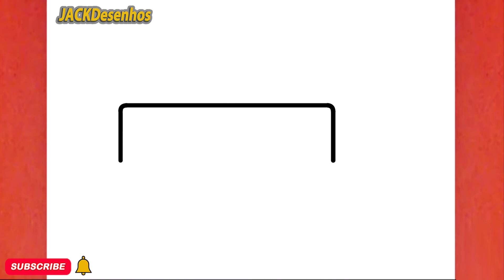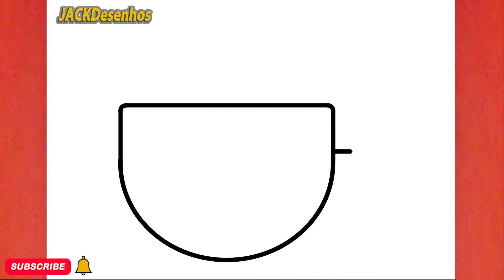COMO DESENHAR UM CHÁ VERDE BONITO, PASSO A PASSO, JACKDesenhos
Neste vídeo, você pode aprender " COMO DESENHAR UM CHÁ VERDE BONITO, PASSO A PASSO, JACKDesenhos  "
Tekening
Vizatim
ስዕል
رسم
Նկարչություն
Rəsm
Marrazketa
Маляванне
অঙ্কন
Crtanje
Рисуване
Dibuix
Pagdrowing
Kujambula
Disegnu
Crtanje
Výkres
Tegning
Tekening
Desegnaĵo
Joonistamine
Pagguhit
Piirustus
Dessin
Tekening
Debuxo
ნახაზი
Zeichnung
Σχέδιο
ચિત્ર
Desen
Zane
Kaha
צִיוּ
चित्रकारी
Teeb duab
Rajz
Teikning
Ihe osise
Gambar
Líníocht
Disegno
お絵かき
Gambar
ಚಿತ್ರ,
Сурет салу
គំនូរ
Igishushanyo
그림
Xet
ຮູບແຕ້ມ
Zīmēšana
Piešimas
Zeechnen
Цртеж
mpitan-
Melukis
ഡ്രോയിംഗ്
Tpinġija
Tuhi
रेखांकन
Зурах
ပုံဆွဲခြင်း
रेखाचित्र
Tegning
ଚିତ୍ରାଙ୍କନ
رسمو
 نقاشی
Rysunek
Desenho
ਡਰਾਇੰਗ
Desen
Рисунок
Ata
Dealbh
Цртање
Ho taka
Kubata
ٺاهه ڪرائڻ
ඇඳීම
Kreslenie
Risba
Sawiridda
Dibujo
Ngagambar
Kuchora
Teckning
Расмкашӣ
வரைதல்
Рәсем
డ్రాయింగ్
การวาดภาพ
Çizim
Surat
çekmek
Малювання
ڈرائنگ ,رەسىم سىزىش
Chizish
Đang vẽ
Arlunio
Ukuzoba
צייכענונג
Yiya
Ukudweba
እንዴት እንደሚሳል
كيف ترسم
Ինչպես նկարել
necə çəkmək
nola marraztu
কিভাবে আকে
як маляваць
kako crtati
как да рисувам
ಹೇಗೆ ಸೆಳೆಯುವುದು
com dibuixar
сурет салу
sa unsa nga paagi aron sa pagkalos
mmene kudzatunga
如何画
如何畫
nzira yekukwevera
කොහොමද අඳින්නේ
그리는 방법
kako nacrtati
çawa bikujin
hvordan man tegner
ako kresliť
kako narisati
Kiel desegni
kuidas joonistada
Paano Gumuhit
kuinka piirtää
como deseñar
sut i dynnu
როგორ დავხატოთ
איך לצייר
hogyan rajzolj
esi ise
ווי צו ציען
cara menggambar
描く方法
cara nggambar
របៀបគូរ
ວິທີການແຕ້ມ
duci
kā zīmēt
kaip piešti
wéi zeechnen
како да црташ
എങ്ങനെ വരയ്ക്കണം
kif tfassal
me pehea ki te utu
कसे काढावे
хэрхэн зурах
څنګه رسم
چطوری طراحی کنیم
jak narysować
ਕਿਵੇਂ ਖਿੱਚਣਾ ਹੈ
кантип тартат
cum să atragă
как нарисовать
le auala e faalatalata
Како цртати
ho hohela joang
ڪئين ٺاهيو
வரைவது எப்படி
jak kreslit
ఎలా గీయాలి
nasıl çizilir
як намалювати
indlela yokudweba